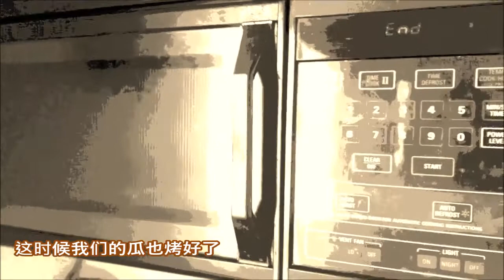健康食谱|如何烹制意大利面南瓜，简单又美味，绝了！尝试一下吧！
如果您从未尝试过意大利面条南瓜，那就让我告诉您！ 用微波炉煮意大利面南瓜非常简单，一旦尝试就很难忘了它！ 它美味可口，可作为低碳水化合物的绝佳替代品，可搭配意大利面酱或任何您喜欢的酱料一起食用！ 如果您是素食主义者，可以改用蔬菜。
视频中的音乐背景使用：Kevin MacLeod的Angevin - Thatched Villagers